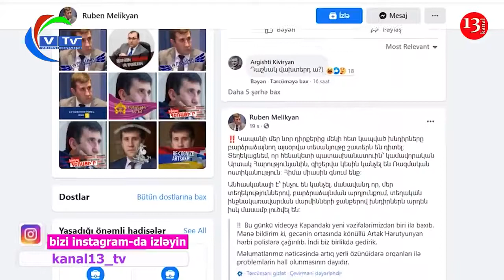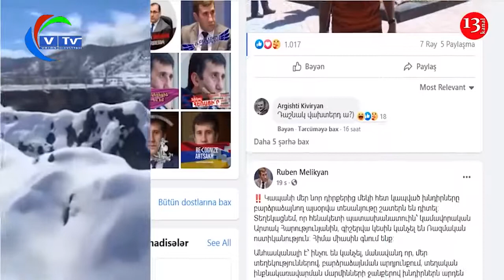Qafandan əlini üzən ermənilər: "Ətrafda ancaq türklərdir"